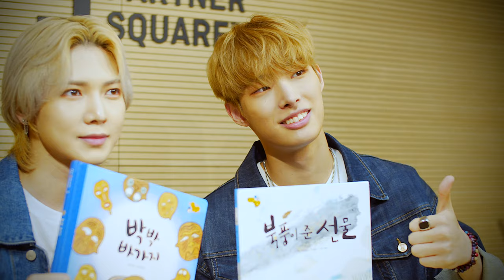[텐아시아 스타책방] 릴레이 재능기부 - 에이티즈 여상·민기(ATEEZ YEOSANG·MINGI) 편 "어려운 친구들에게 큰 힘이 되고파"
그룹 에이티즈의 여상과 민기가 텐아시아와 네이버 오디오 클립이 주최한 '스타책방'에 열세 번째 주자로 참여했다. '스타책방'은 스타들의 릴레이 재능기부 프로젝트로 청각장애 부모를 둔 아이들, 다문화 가정의 아이들에게 동화책을 읽어주는 취지로 제작됐다.

여상과 민기는 각각 그레이트북스 이야기 꽃할망의 '박박바가지'와 그레이트북스 행복한 명작의 '북풍이 준 선물'을 읽었다. 두 사람은 특유의 활기 넘치는 목소리를 바탕으로 개성 넘치는 오디오북을 완성했다.

이어진 인터뷰에서 민기는 "동화를 읽어주면서 어른이 된 거 같다. 나의 목소리를 들은 어린 친구들이 나중에 커서 '나도 저렇게 이야기를 들려주고 싶다'는 생각을 가졌으면 좋겠다"고 소망했다.

여상은 "우리의 작은 힘이 모여서 어려운 친구들에게 큰 힘이 될 수 있다고 한다. 많은 참여를 부탁한다"고 전했다.